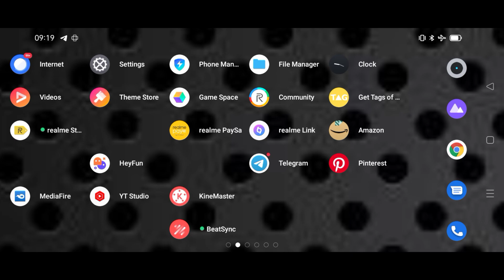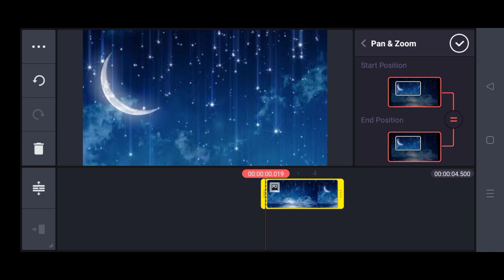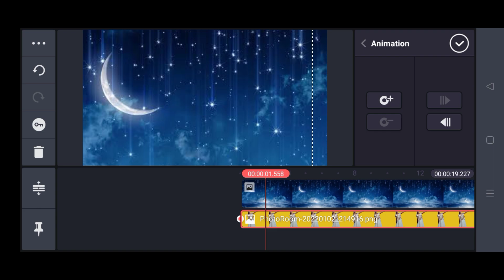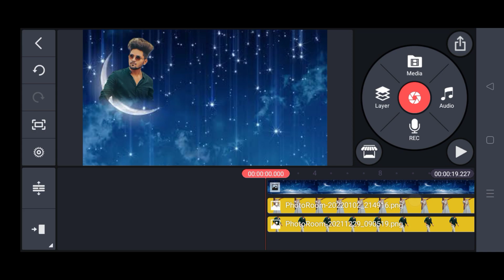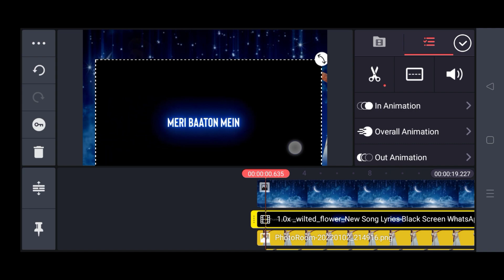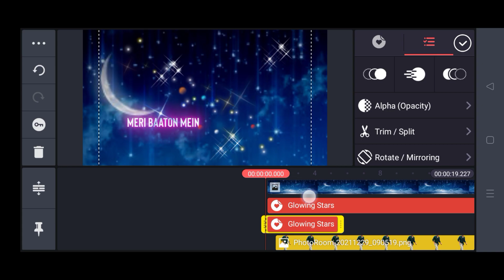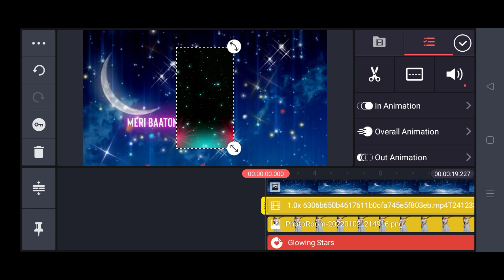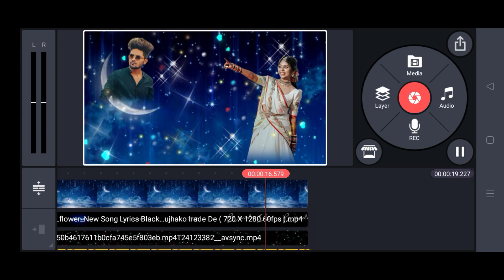Love Status Kinemaster Editing | moon love video kinemaster editing |whatsapp status kaise banaye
All Material And Preset Download link

Material link

video kaise banaye song ke sath
apane photo ka status kaise banaye
kinemaster se status video kaise banate hi
status kaise banate hi
kinemaster se video kaise bana sakte hien
kinemaster se video kaise banaya jata hi
can master se video kaise banaye
kinemaster me lyrics video kaise banaye
kinemaster video editing 2022
photo editing kinemaster video
kinemaster video
kinemaster new video
photo se video kaise banye
kinemaster

Other search :-
kinemaster new whatsapp status editing
status editing kinemaster
status editing tutorial new
2022 status video editing
kinemaster name art video 2022
best status editing in kinemaster
kinemaster video background change
kinemaster video editing new
how to status video editing
kinemaster 4k video editing
Technical Vikas
kinemaster
kinemaster video
kinemaster background
kinemaster ka video
kinemaster love video editing
kinemaster photo editing
kinemaster video
kinemaster video editing love
love kinemaster video editing
love status editing in kinemaster

EDUCATIONAL
PURPOSES ONLY